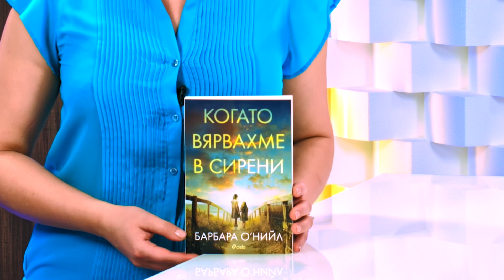Когато вярвахме в сирени - Барбара О'Нийл - store.bg